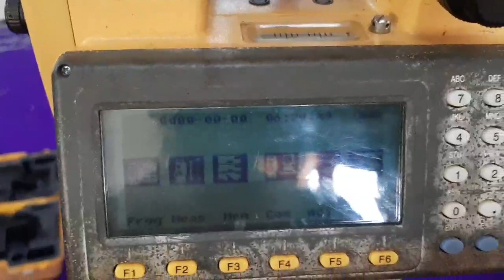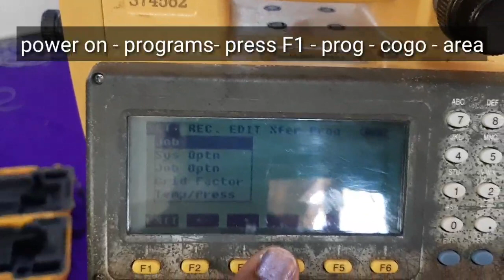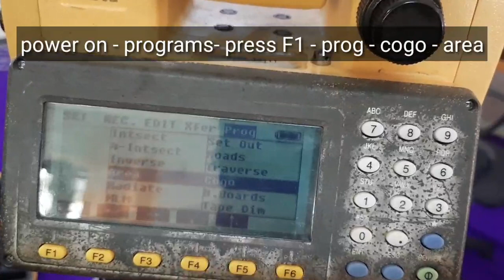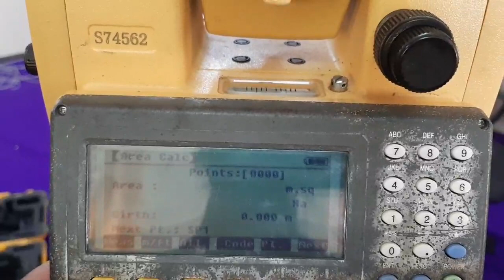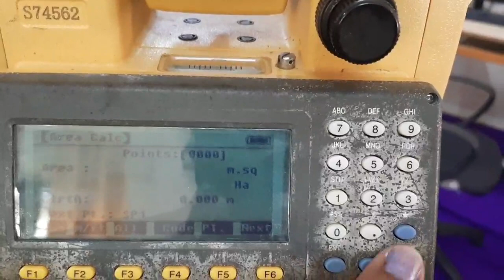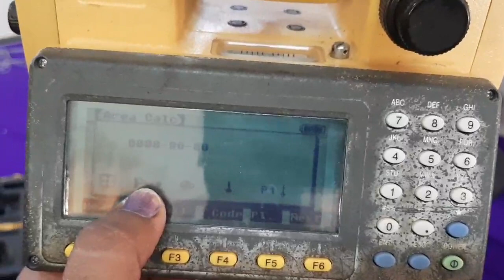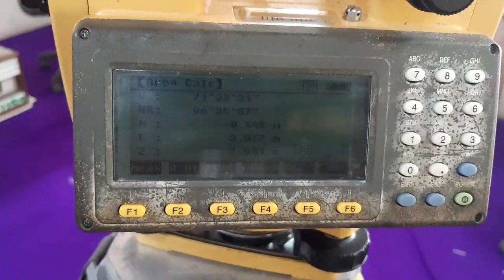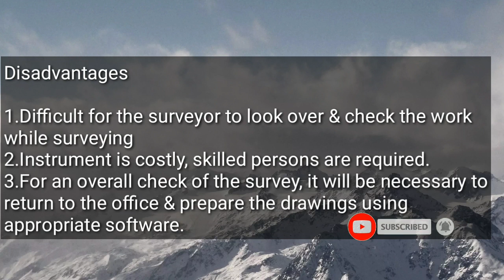Totalstation area calculation malayalalam civil engineering btech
Totalstation civilengineering area calculation in malayalam